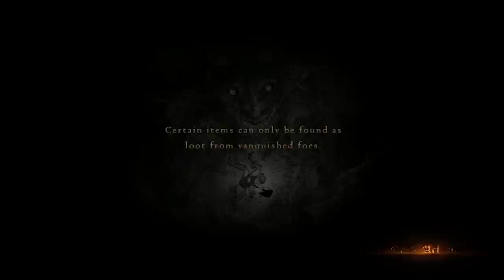Dragon's Dogma - Frescobaldi Failure [Ep. 24]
Dragon's Dogma Dark Arisen [Hard Mode]

Episode #24

"Frescobaldi Failure"